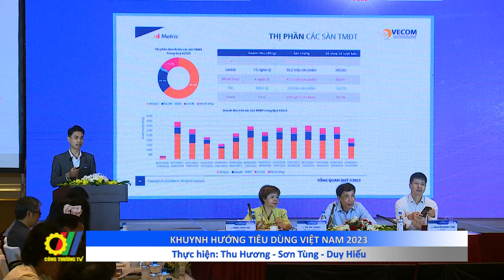Khuynh hướng tiêu dùng Việt Nam 2023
Tại Hà Nội, Viện Nghiên cứu chiến lược thương hiệu và cạnh tranh phối hợp với các cơ quan liên quan tổ chức Diễn đàn "Khuynh hướng tiêu dùng Việt Nam: - Xu hướng và thị trường bán lẻ”…